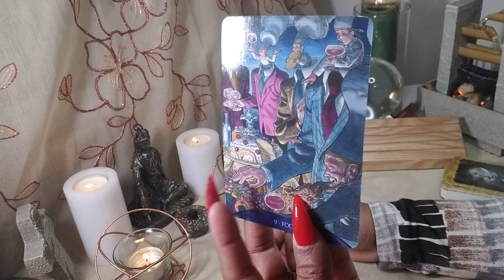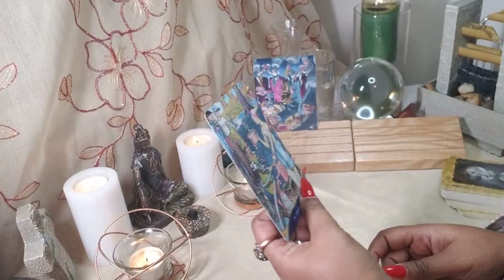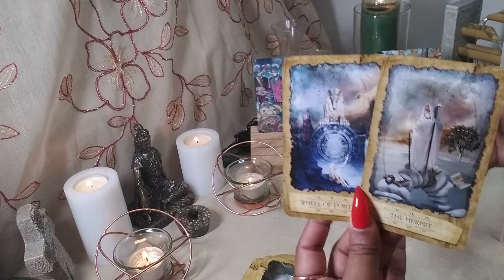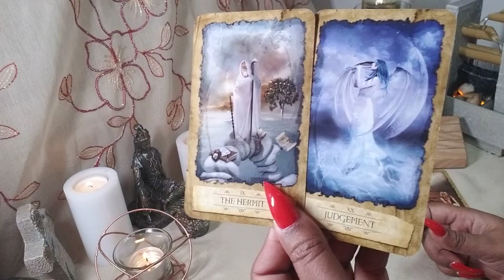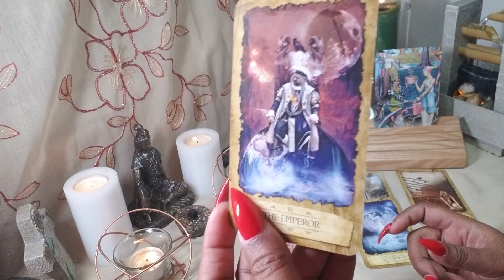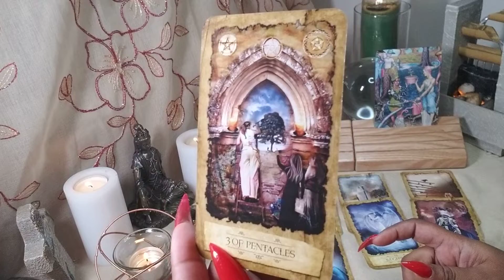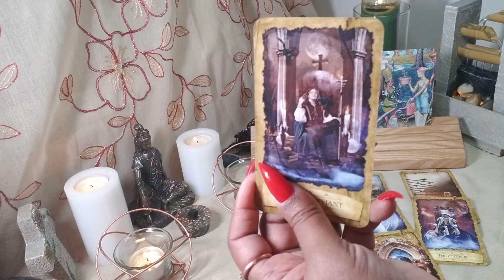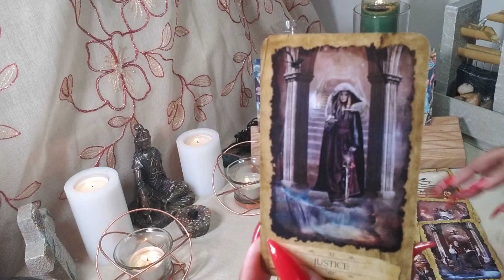Capricorn ♑ Your Next 72 Hrs. (Jan. 18 – 20) General Tarot Reading